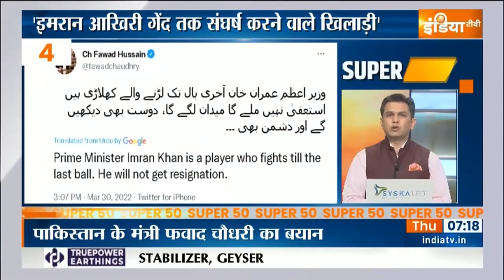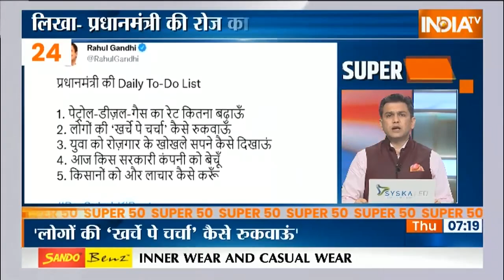Super 50 : आज सुबह की 50 बड़ी ख़बरें | March 31, 2022